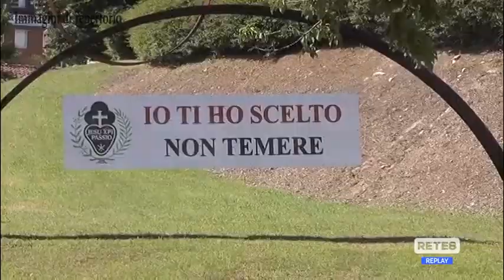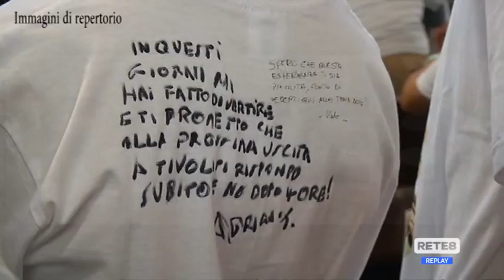Isola del Gran Sasso - San Gabriele, dal 18 agosto la 41^ Tendopoli